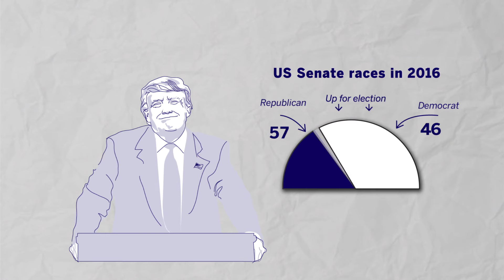Could a brokered convention actually happen?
If the primaries and caucuses don't produce a definitive victor, the next Republican candidate for President may be chosen by a few thousand insiders at the party convention in July. That hasn't happened in over 60 years, but the battle between Donald Trump and the forces of NeverTrump have made it a real possibility for 2016.